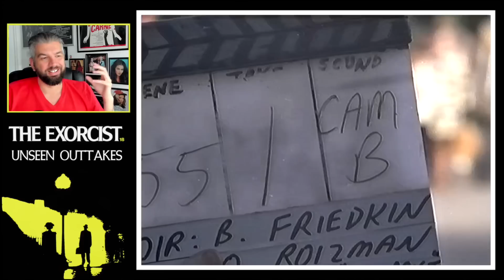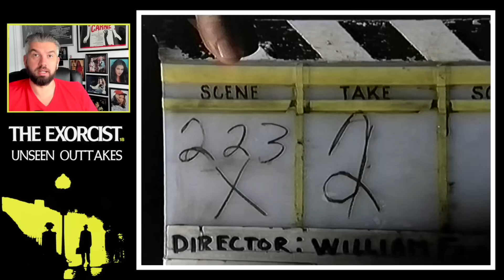THE EXORCIST! Rare Outtakes and Deleted footage! -- Commentary.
Discover 34mins of some rare and never before seen outtakes from William Friedkin's classic, THE EXORCIST. Includes outtakes from the deleted Washington Sightseeing trip, the Spider-walk and the legendary Captain Howdy/Pazuzu makeup test which has never been made avaialble before!

Some of these have appeared on YouTube before, but several - including the Washington Trip, the Pazuzu makeup and the alternate Karras and Merrin dialogue and Kinderman and Dyer ending haven't been seen on any of the DVD/Blu-Ray releases.